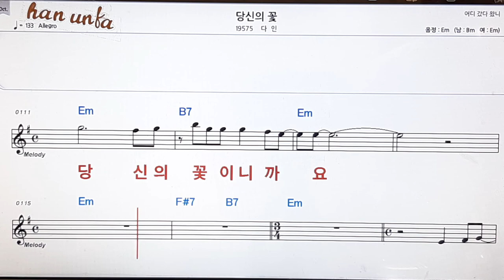당신의 꽃/다인👍노래 반주, 코드 악보,가라오케💋Karaoke*Sheet Music*Chord*MR